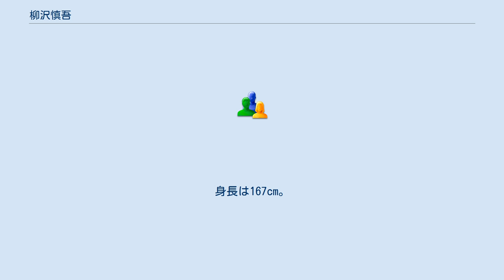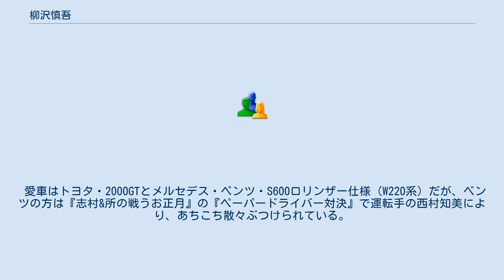柳沢慎吾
柳沢 慎吾（やなぎさわ しんご、1962年3月6日 - ）は日本のタレント、俳優。
本名同じ。
神奈川県小田原市出身。
立花学園松田高等学校卒業。
血液型はAB型。
身長は167cm。
愛称は「慎吾ちゃん」。
ハーキュリーズ所属。
 幼少時からテレビ好きで、テレビで見たものを真似ては友達を喜ばせていた。
家族構成は、本人・両親・姉1人。
実家は自営業で、『柳沢商店』を経営している。
 素人時代からお笑いコンビ『てっちゃんしんちゃん』を組んで、『TVジョッキー』などに出演。
 1978年、『ぎんざNOW!』の『素人コメディアン道場』で第19代チャンピオンとなり、デビュー。
その後、『3年B組金八先生』のヤンキー生徒役で『柳沢順吾』名義でテレビドラマデビュー。
『ふぞろいの林檎たち』などで、俳優としての地位を確立。
その後は俳優として活動する傍ら、バラエティ番組では「うるさい」「落ち着きのない」キャラクターを披露し、特に1989年にとんねるずの特番『仁義なき花の芸能界全部乗っ取らせていただきますスペシャル』で放送された「芸能人ねるとんコーナー（ねるとんね紅鮭団）」において、「ごめんなさい」を受けた際（過去同番組で2戦2敗・相手は吉田美江、内海和子）に言い放った「あばよ!」の決めゼリフは大ブレイクした。
3回目はとびきりの美女とのデートが実現したが、実はニューハーフで「お前が女だったら、俺もお前に惚れてたよ…、あばよっ!」と別れを告げた（と同時に大爆発が起き、夜の闇に消えていった）。
 1986年、エランドール賞新人賞受賞。
1992年に一般人女性と結婚。
 デビュー以降急速に人気を獲得していったが、急に多忙になったために精神的に追い込まれ、ADや裏方スタッフに怒鳴り散らすことが多かった。
しかし、その後仕事を減らしてみて「自分は周囲のスタッフに恵まれている」と感謝できるようになったとのこと。
本人はこの事について「今思うと、あのめちゃめちゃ忙しかった経験が、その後の自分を支えてくれている気がします」と回想している。
 特に彼の持ちネタとしては、自分が体験したり見た事柄を、ひとりで身振り手振りと声色、時には自分の所持品やその場に見える物を巧みに利用し（それらを鳴らし効果音としながら）再現するコントのような独り芝居を行う。
中でも十八番の『警察24時』や甲子園ネタや山城新伍、石立鉄男などのものまねもする（後述）。
また、水を飲もうと口に近づけたコップを歯にぶつけたり、リップクリームを唇だけでなく眉毛に塗ったりするなどの「小ネタ」も多い。
 トーク番組では、高田純次やルー大柴や江頭2:50などと同様に最初はテンションが高く暴れているが、出番前の楽屋からずっとハイテンションなために最後には疲れてテンションが低く人の話を聞かないことがある。
なお、関根麻里はタイプの似ているこの2人（柳沢と高田）を「理想の男性」に挙げている。
このことについて、麻里の父親である関根勤は「俺の育て方は間違っていなかった」と述懐している。
 『ウッチャンナンチャンのやるならやらねば!』で『ふぞろいの林檎たち』パロディを行った際に南原清隆が柳沢役を演じ、その後柳沢本人も登場した。
以後、ウッチャンナンチャンとは親しい間柄になった。
 親友の京本政樹と2人揃うと「芸人つぶし」と言われ、『ウンナンの気分は上々。
』での『ナンチャン・シンチャン・京様の旅』をはじめとして本職の芸人を食うトークをみせる。
京本とは『HOTEL』で共演して以来「兄弟」と呼び合う仲で、お互い毎年最初に会う芸能人と決めており、ほかの芸能人から誘いがあっても断っている。
その他、『火曜サプライズ』では河本準一とともに『京さま・慎ちゃん 都バスで飛ばすぜぃ! with 河本』で共演した。
 本人曰く、テレビ番組出演時とプライベートとではテンションが全く変わらないとのこと。
 『気分は上々。
』の『シンチャン・ナンチャンのセブ島の旅』では勝俣州和と共演し、宿泊したホテルで夜は柳沢が南原の睡眠を妨害し、朝は勝俣が南原らを強引に起こし、南原を困らせた。
 若手の頃、テレビ番組で「自身の家系の男性が全員ハゲ頭であるため、自身の将来の髪について心配している」と語っていたことがあるが、1990年代以降見た目と髪型はほとんど変わっていない。
 自宅で高校野球中継を...